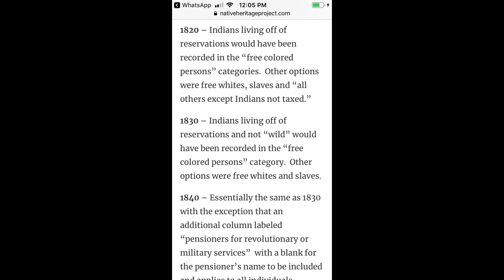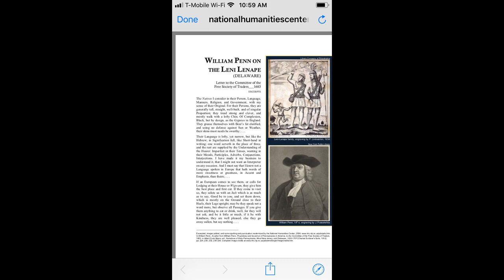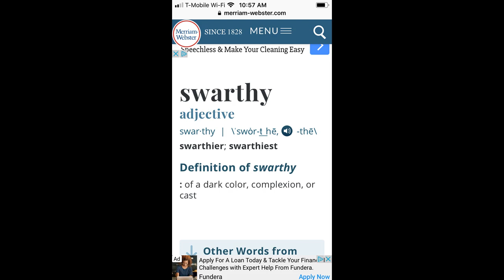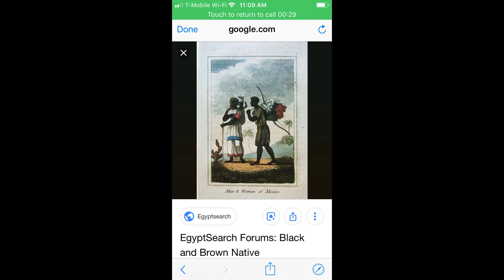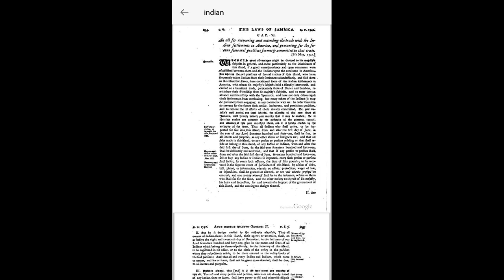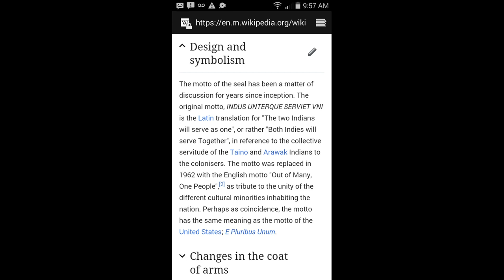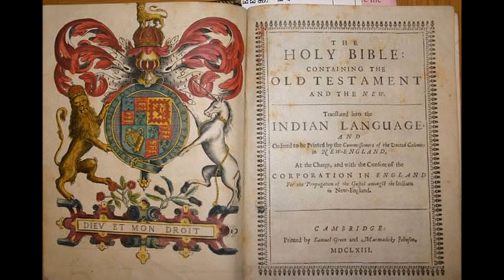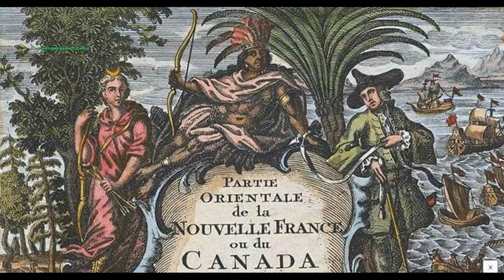Indian servitude - the untold truth - Our Story - dodge the lies!!!